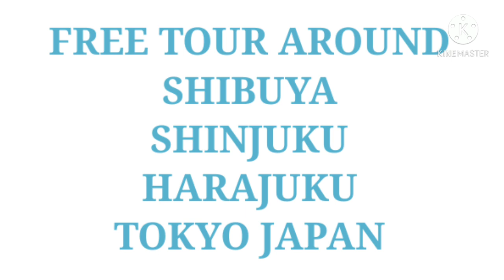Short History About Tokyo Japan🇯🇵 SHIBUYA/SHINJUKU/HARAJUKU.